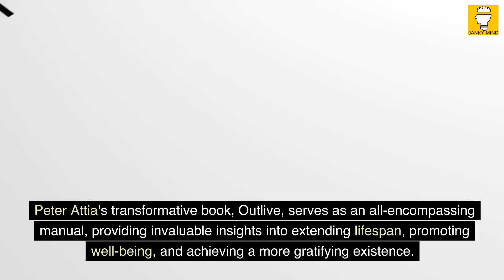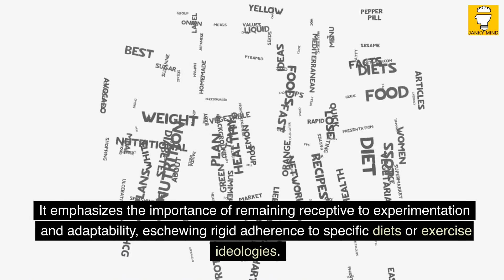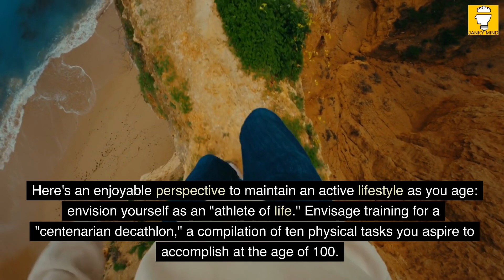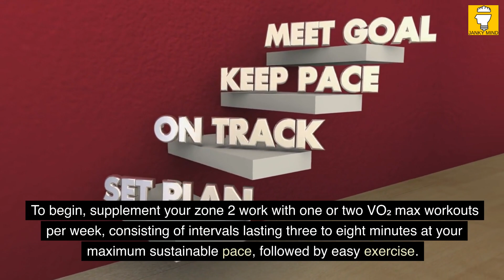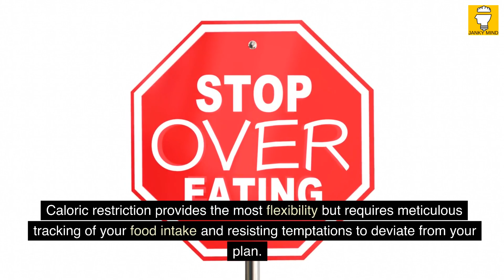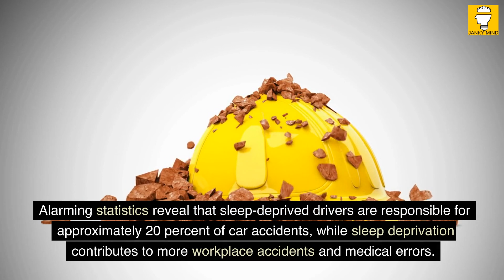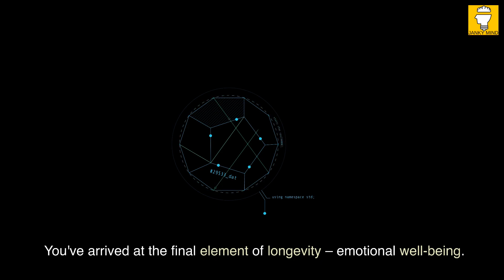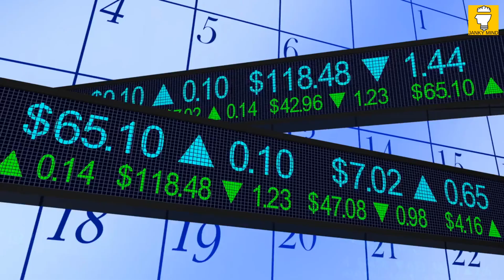Outlive by Peter Attia with Bill Gifford | Book Summary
Welcome to the book summary Outlive - The Science and Art of Longevity by Peter Attia. In this book summary, you'll learn that Peter Attia's transformative book, Outlive, serves as an all-encompassing manual, providing invaluable insights into extending lifespan, promoting well-being, and achieving a more gratifying existence. By integrating the latest scientific advancements with practical advice, this enlightening guide empowers individuals to optimize their exercise routines, dietary choices, sleep patterns, and emotional equilibrium, thereby maximizing their longevity.

Peter Attia, a distinguished physician and esteemed expert in the field of longevity, centers his work on the science of human optimization. With an MD from Stanford University, he has cultivated an illustrious career that includes notable positions at renowned institutions such as The Johns Hopkins Hospital and the National Cancer Institute. Attia's influence extends beyond the written word, as he captivates audiences through his immensely popular podcast, The Peter Attia Drive, where he delves into the realms of nutrition, exercise, and mental well-being.

In collaboration with Bill Gifford, a highly respected authority on health and wellness, blending his talents in both journalism and science, Outlive represents the culmination of their expertise. Gifford, acclaimed for his best-selling works including Spring Chicken and Ledyard, adds an additional layer of wisdom to this exceptional collaboration.

The modern era has ushered in a myriad of deadly diseases, including cancer, heart disease, and type 2 diabetes, among others. Despite the advancements in our lifestyles compared to our ancestors, certain aspects of our contemporary world are adversely affecting our health.

The central predicament lies in the profound changes our environment has undergone in recent centuries, while our genetic makeup remains unchanged. Take fructose, for instance. Once a benign substance found in fruits and honey, it has now permeated our food supply, leading to excessive fat storage. However, the detriments to our well-being extend beyond our dietary choices. Factors such as sedentary lifestyles, disrupted sleep patterns, and the impact of social media on our emotional state exert a significant toll. Consequently, it becomes imperative to devise a comprehensive strategy to thrive in this unconventional new world.

Outlive focuses its attention on the four key areas that warrant concentration for enhancing health: exercise, nutrition, sleep, and emotional well-being. Rejecting the notion of a one-size-fits-all approach, the book provides readers with the tools to construct a personalized framework, tailored to their unique needs. It emphasizes the importance of remaining receptive to experimentation and adaptability, eschewing rigid adherence to specific diets or exercise ideologies. The ultimate objective is to foster longevity and well-being, continuously surpassing the accomplishments of the previous decades, thereby enriching each phase of life.

Outlive is not a mere book; it represents a transformative expedition that revolutionizes our perception and cultivation of personal well-being. With Attia and Gifford as trusted guides, readers embark on an extraordinary quest to unlock their full potential, transcending the constraints of time, and embracing a life characterized by vitality and purpose.